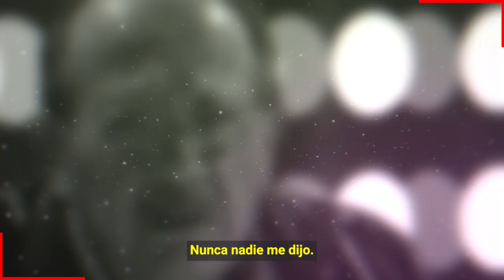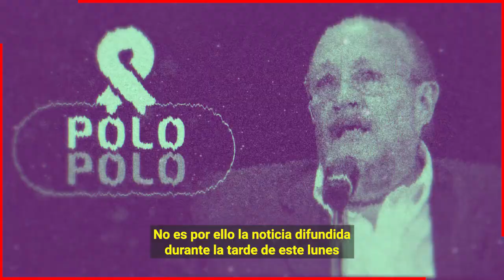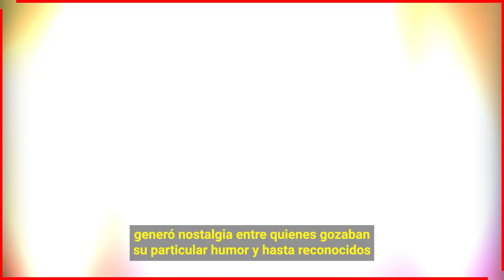🎚️🖤 ¡ 𝗨𝗟𝗧𝗜𝗠𝗔 𝗛𝗢𝗥𝗔 , 𝗟𝗨𝗧𝗢 𝗘𝗡 𝗘𝗟 𝗘𝗦𝗣𝗘𝗖𝗧Á𝗖𝗨𝗟𝗢 ! Fallece Reconocido Artista / 𝗦𝗘 𝗙𝗨𝗘 𝗠𝗨𝗬 𝗥𝗔𝗣𝗜𝗗𝗢 😭🎚️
México llora la perdida de este famoso comediante Polo Polo a sus 78 años de edad.

 BIENVENIDOS!!!
chismes de farandula
escandalos
De primera mano
noticias
famosos mexicanos
mexico
el gordo y la flaca
estados unidos
farandula 2021
entretenimiento
farandula mexicana
chismes de famosos 2022
ventaneando
famosos
un nuevo dia
espectaculo
Hoy